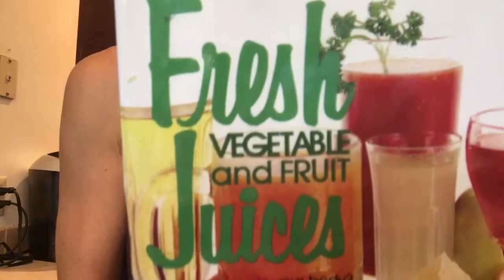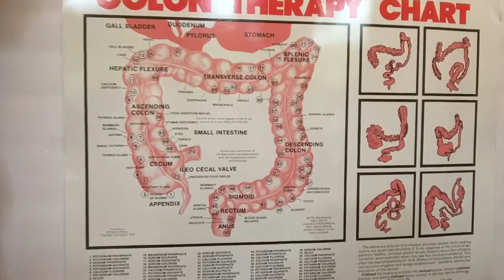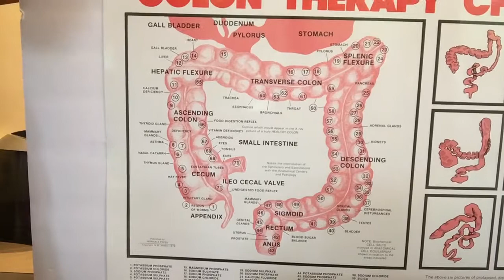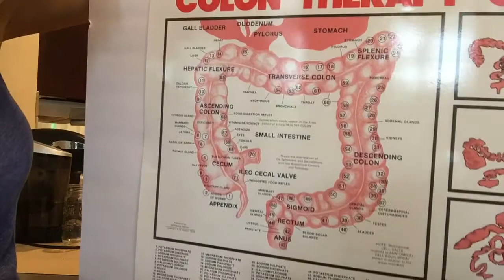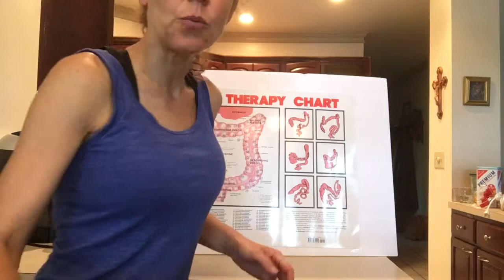Heal Digestion, Prolapsed organs, cancer, or any disease, # 61 spinach,carrot juice, Dr. N. Walker